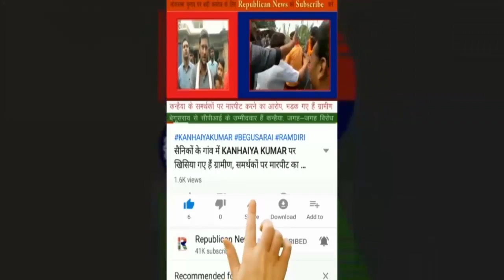Patna में सुबह-सुबह Student को ठोक दिया, रात आया Call, सुबह ऐसे मिली लाश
बेखौफ अपराधियों की करतूत। रक्तरंजित हो गई राजधानी। युवक को घर से बुलाकर ठोक दिया। पूरी कहानी जानिए।